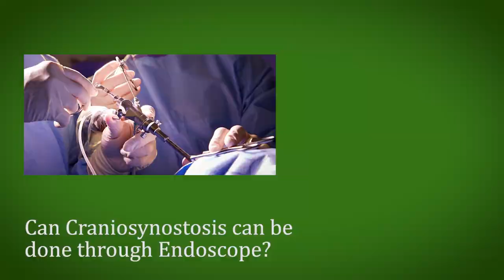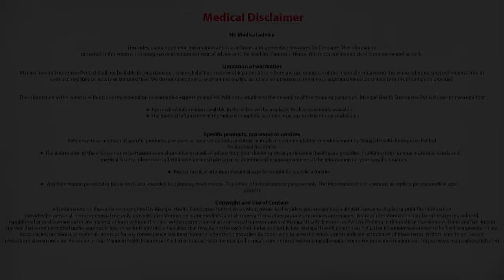Craniosynostosis Surgery - Dr. Praveen Ganigi | Neurologist Bangalore - Manipal Hospitals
Dr. Praveen is a Neurologist in Bangalore at Manipal Hopsital. Watch a video to know whether or not Craniosynostosis can be treated endoscopically.

Craniosynostosis is a birth defect in which one or more of the fibrous joints between the bones of the baby's skull close prematurely, before the baby's brain is fully formed. Brain growth continues, giving the head a misshapen appearance.

It can be treated with a minimally invasive surgery for babies up to age 6 months. During surgery, a lighted tube and endoscope are inserted through small incisions and the affected suture is removed which enable the baby's brain to grow normally.

Manipal Hospitals’ Centre of Excellence in Neuro Sciences offers complete assessment and management for the entire spectrum of neurological problems. Backed by a team of world-renowned neurologists who have immense experience in diagnosis, treatment and care coordination, we are equipped to treat the most challenging of neurological disorders.